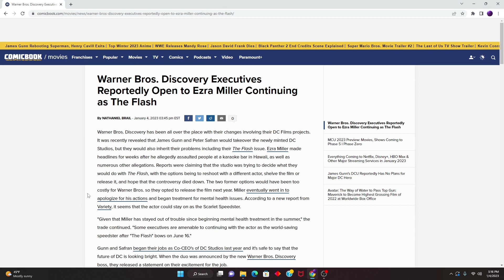Ezra Miller To STAY And Continue Playing As THE FLASH! Executives Commend Miller For His Good Acts!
Warner Bros continues to baffle me with having Ezra Miller continue as the Flash. Having little to no consequences regarding his assault charges or allegations.